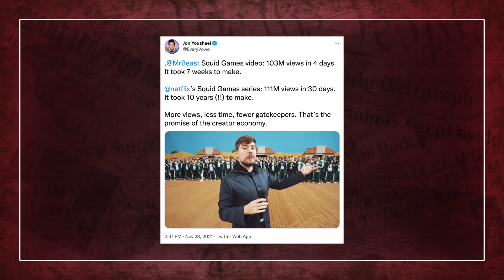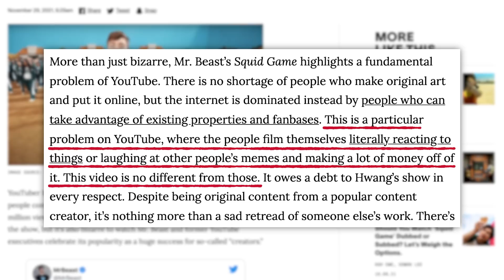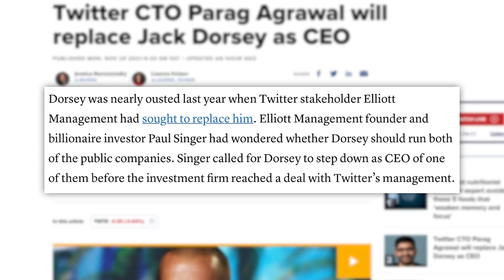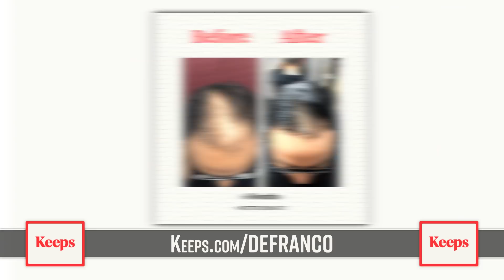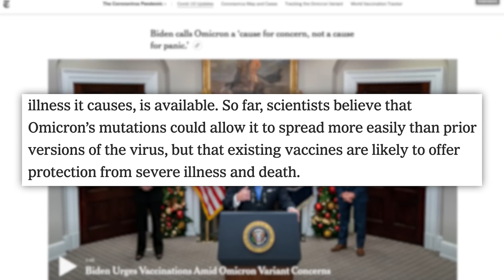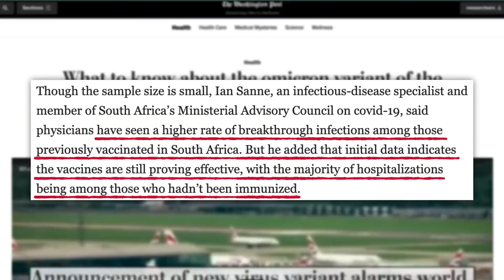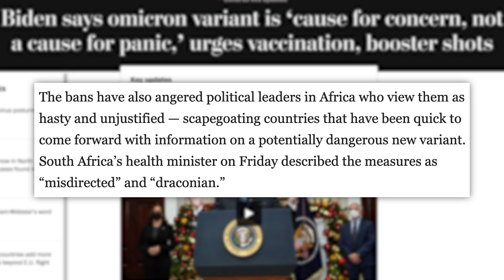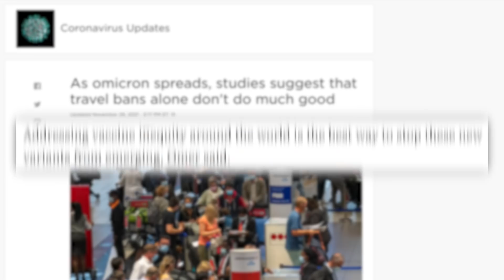WOW! "Bizarre" MrBeast Squid Game Controversy Exposes A Lot, What You Need To Know About Omicron, &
FINAL CHANCE! - Only a few hours left!
00:00 - Final Chance to Snag Beautiful Bastard Merch!
01:10 - MrBeast Gets 100+ Million Views in “Squid Game” Recreation
05:29 - Jack Dorsey Resigns as Twitter CEO
06:55 - Sponsor
07:38 - Omicron Variant Prompts Travel Restrictions, Economic Fears
✩ TODAY’S STORIES ✩

Executive Producer: Amanda Morones
Edited by: James Girardier, Julie Goldberg, Maxwell Enright
Art Department: Brian Borst, William Crespo